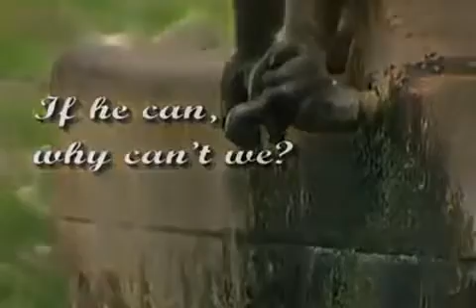monkey save water